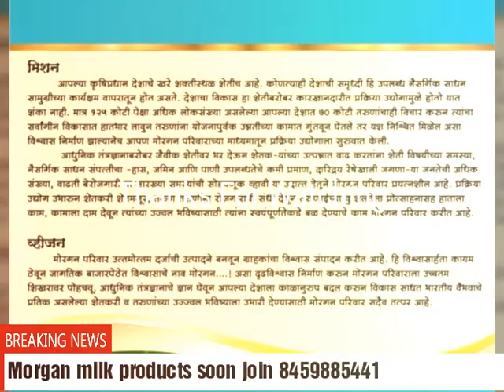Morgan milk products soon join 8459885441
Morgan milk products soon product basic company